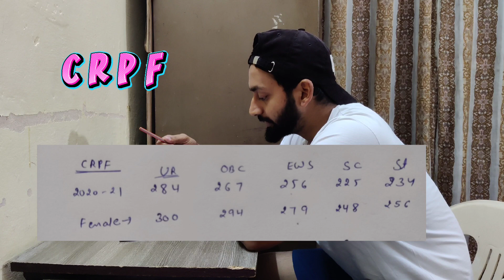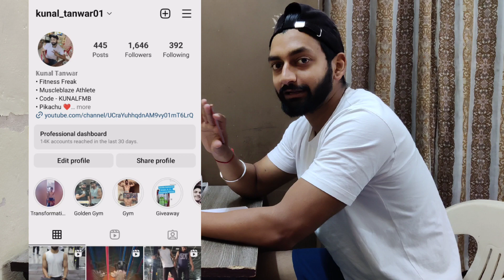SSC CPO 2022 CUT OFF || DELHI POLICE, CRPF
if telegram link not open than search channel name on telegram - Govt4ever